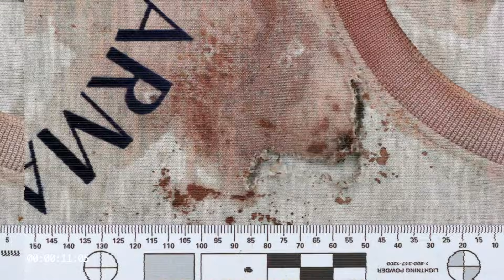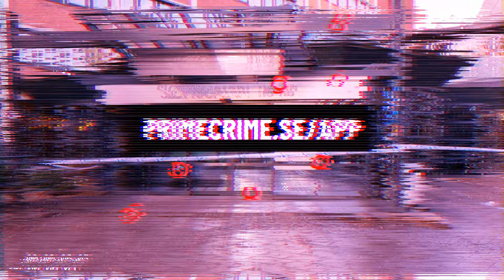Gängmorden i Norrköping - Michael Ergül, Tilltalad, Inspelning 2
GÄNGMORDEN I NORRKÖPING - DEL 37/66

Hejar Atroshi, Radish Javanshir, Felix Lindkvist, och Anel Kahric dömdes alla till livstids fängelse för för ett mord samt ett mordförsök efter en skottlossning utanför Max i Ingelsta i Norrköping. Måltavlorna var två män från o Surrenders MC Sweden.

Michael Ergül och Christoffer Valenzuela Cortes dömdes till fängelse i 16 år.

Åtalet gällande dubbelmordet på två av ledarna i No Surrenders MC Sweden utan för en nattklubb ogillas dock.

LYSSNA PÅ HOVRÄTTSFÖRHANDLINGEN! NU I APPEN!